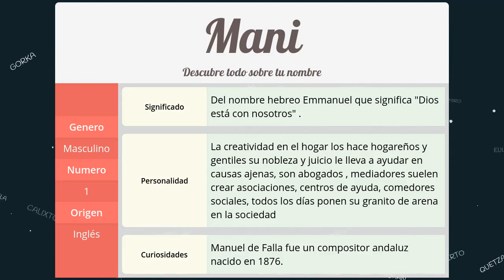Significado de Mani, nombre Inglés para tu bebe niño o niña (origen y personalidad)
Descubre el significado del nombre (Inglés) Mani y el origen de su procedencia. En la fuente original podras descubrir la personalidad y algunos datos curiosos del nombre para tu bebe.